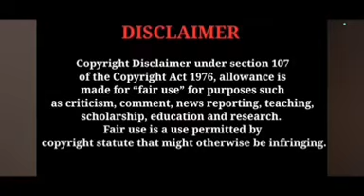etho janma kalpanayil ശ്രുതിയെ ഞെട്ടിച്ച അപ്രതീഷിത ദുരന്തം സംഭവിച്ചപ്പോൾ ? trending Vibes Only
Etho janma kalpanayil serial